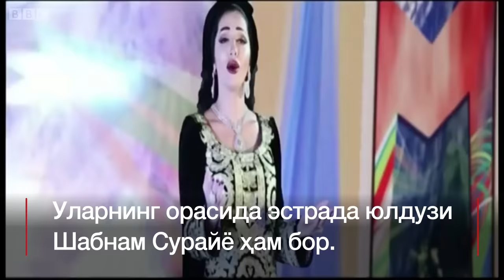Имомали Раҳмон шоҳларнинг шоҳи деб улуғланди - BBC O'zbek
Тожикистон Ички ишлар вазирининг Президент Эмомали Раҳмонга атаган шеъри қўшиқ бўлди. "Миллат пешвоси" деб номланган қўшиқни Тожикистондаги машҳур хонандалар ижро этган. Уларнинг орасида эстрада юлдузи Шабнам Сурайё ҳам бор.

Арзийсан деб хитоб қилинадиган қўшиқ матнини Нихоний тахаллуси билан шеърлар ёзувчи Ички ишлар вазири Рамазон Раҳимзода ёзган.

Қўшиқда миллат раҳнамоси Эмомали Раҳмон замонамиздаги шоҳларнинг шоҳи деб улуғланади.

Хонандалар Президент туфайли тожикистонликлар тинчлик ва осудаликда умр кечираётганини айтишади.

Унинг фуқаролар урушига барҳам бергани эсланади.

Тожикистонда Президент Эмомали Раҳмоннинг шахсини улуғлаш одатий ҳолга айланган.

Миллат раҳномаси мақомига эга бўлган Раҳмон умрининг охиригача Президентликка сайланиши мумкин.

Яқинда Президент китобларининг аудия шакли Тожикистон радиоларининг олтин фондига киритилди. Энди радиоканалларда Президент китоблари ўқиб эшиттирилади